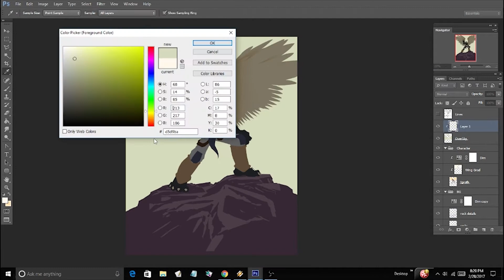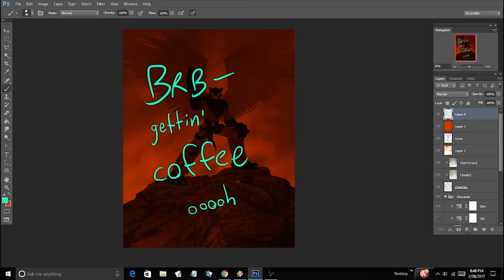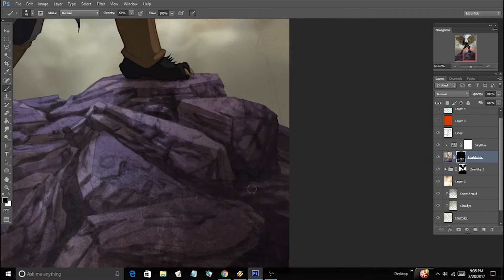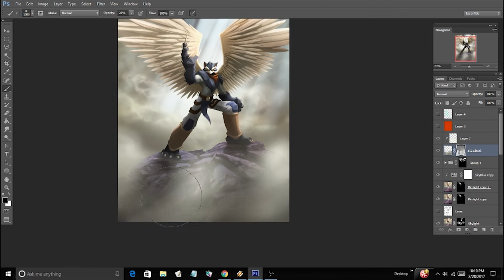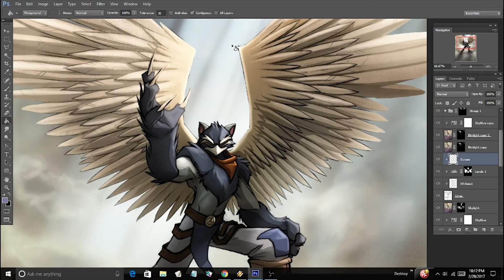SpeedPaint: Dreamkeepers SKIRMISH card- Igrath 1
Igrath is slated to be in our new tabletop game.

Here's the speed paint featuring the original art for his SKIRMISH card.

Read the graphic novel series free on our site or using our app